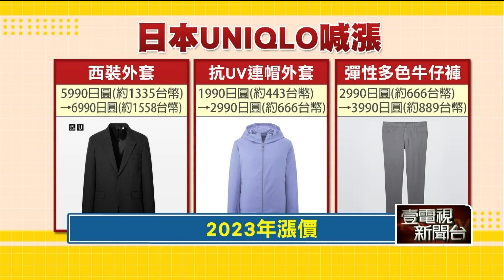原物料貴！ 日本UNIQLO喊漲價 明年「3主打商品」恐變貴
天氣冷颼颼，沒想到服飾也掀起漲價潮，除了台灣GU秋冬部分商品，早已調漲，另外日本Uniqlo，秋冬部分商品也變貴，像是羊毛外套就漲了約兩百多台幣，明年也將有3項主打商品預計漲價，雖然台灣Uniqlo表示，還沒收到總部消息，但消費者恐怕要做好心理準備。